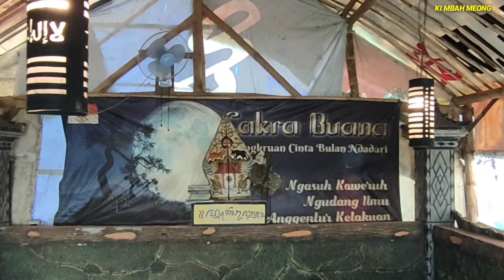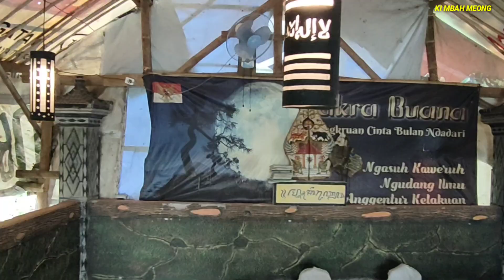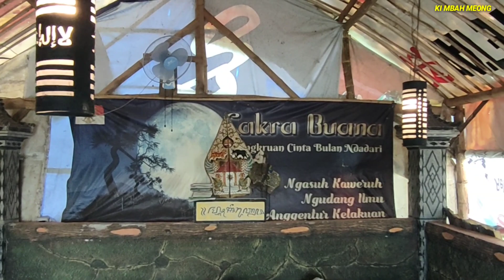Gempar Viral Lagi Sidoarjo.! Ular Naga Terbang Menampakkan Diri Di Di Atas Makam Punden Keramat